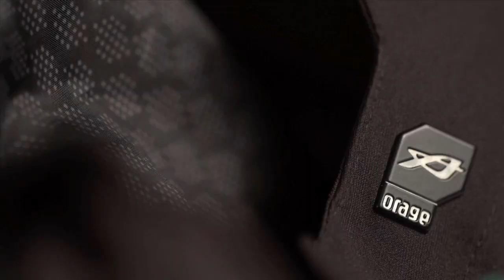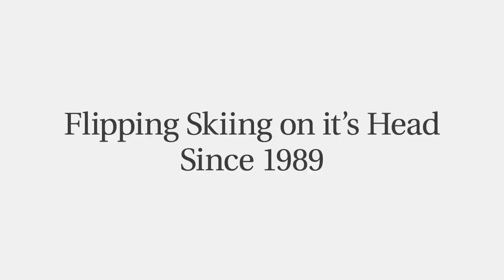2013 Orage Since 1989 Campaign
Started by two lifelong skiers, Orage has been innovating outerwear design for over 22 years.   We've been in the freeskiing game since before it was called freeskiing and we choose not to focus on anything else.

As a ski only outerwear brand we're in a league of our own; and to us, diversity doesn't mean launching new categories or sub brands in an attempt to see what sticks.  It means staying well rounded by skiing as much as possible and by surrounding ourselves with the best skiers and designers we can find.

We understand our sport and the diverse demands of skiers today.   And we remain forever dedicated to giving them what they need by staying focused to the sport we share in common.

We're proud to be freeskiing's original outerwear brand... Since 1989